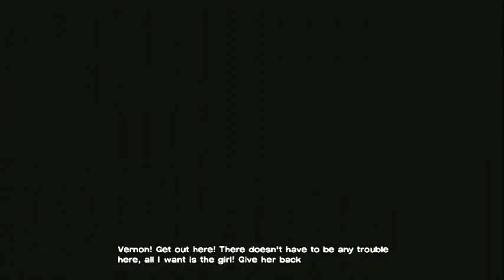Let's Play The Walking Dead - Blind - Episode 5 - 1 / 7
Let's Player: Rektalyn
Spiel: The Walking Dead
System: Xbox 360
Mission: Episode 5